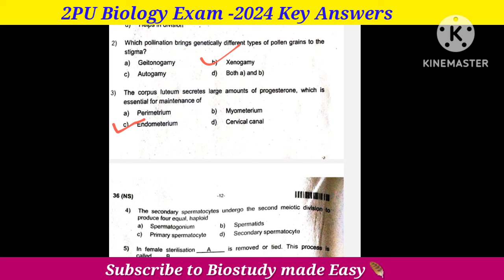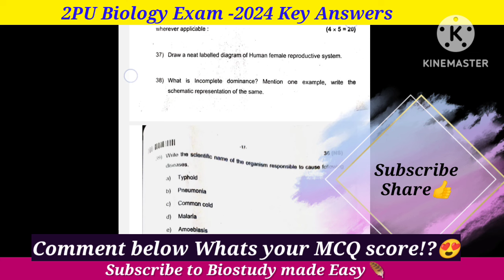KEY ANSWERS🔥 2 PU Biology Exam -2024👉 MCQ & FB@biostudymadeeasy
In this video Key answers for MCQ and Fill in the blanks are given for 2 PU biology Exam 2024

📝DOWNLOAD NOTES PDF FROM TELEGRAM CHANNEL

📌2 PU BIOLOGY NCERT ALL CHAPTERS explained ⤵️

Link To buy 2PU biology Reference books